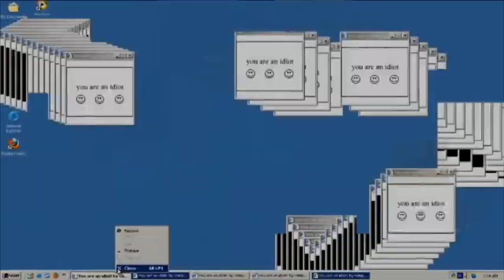(REUPLOADED) Kerry Wiser's Scan vs round 297 In 2015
Reuploaded from Kerry Wiser because his account got closed.